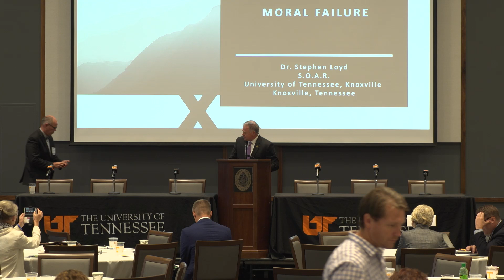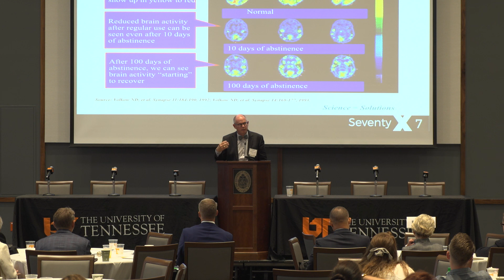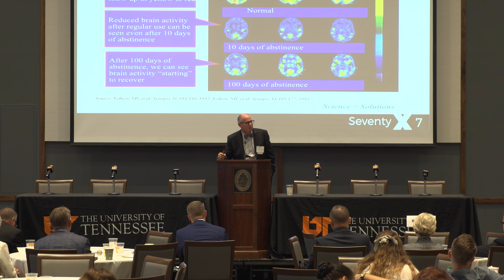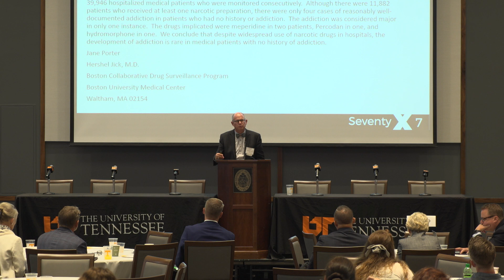SOAR - Chronic Brain Disorder - Dr. Stephen Loyd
Dr. Stephen Loyd is the medical director at JourneyPure.